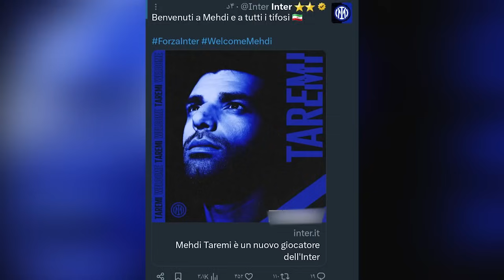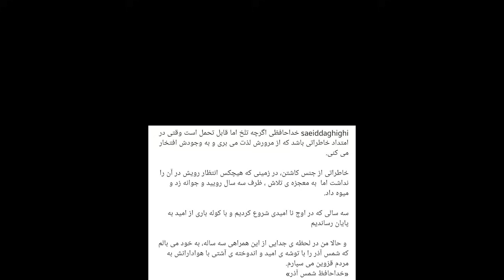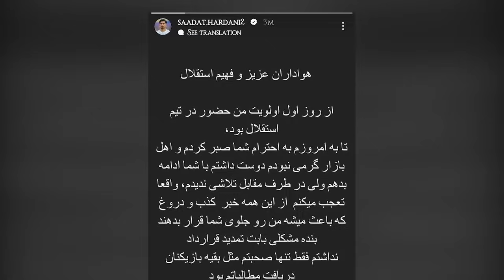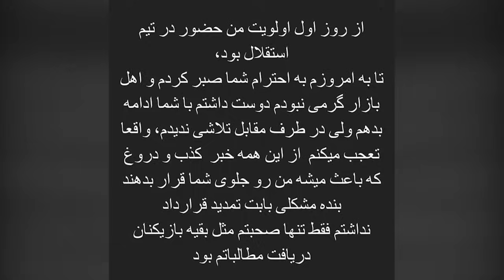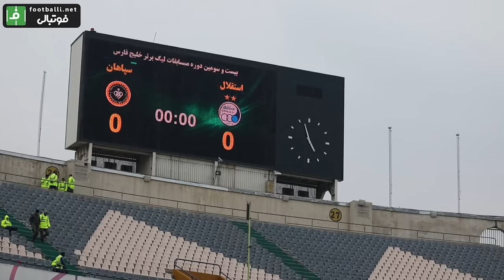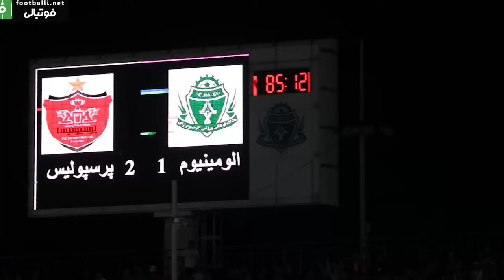قصه عجیب فوتبال ایران، ماجرای پرسپولیس و رضاییان به شرط و شروطها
چرخه معیوب استعدادیابی فوتبال ایران در فصل نقل و انتقالات بیش از هر زمان دیگری خودش را نشان می‌دهد.
بمب سپاهان؛ ۴۹ بازی و تنها ۷ گل زده/ قصه عجیب فوتبال ایران؛ یک سال بدرخش و میلیاردر شو!
گزارش روز؛ چرا حردانی با استقلال به توافق نرسید؟
خبر ویژه؛ رضاییان با استقلال توافق کرد/ به شرطها و شروطها!
اطلاعیه باشگاه استقلال در خصوص بازیکنان تمدیدی
واکنش صالح حردانی به اتفاقات نقل‌وانتقالاتی پیرامون او
واکنش پاشازاده به سرپرستی در استقلال: نباید با شأن و شخصیت من بازی می‌شد!/ هر خدمتی به استقلال کنم، کم است
امیرحسین صادقی به خبرورزشی گفت: از لحاظ حاشیه‌های پیش رو فکر نکنم رضاییان به پختگی لازم برای مهار حاشیه‌ها رسیده باشد.